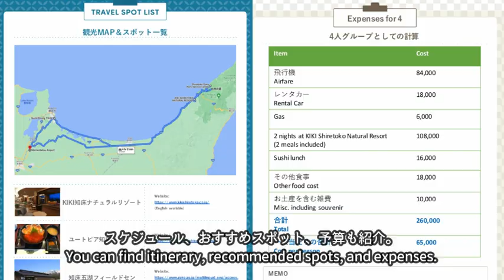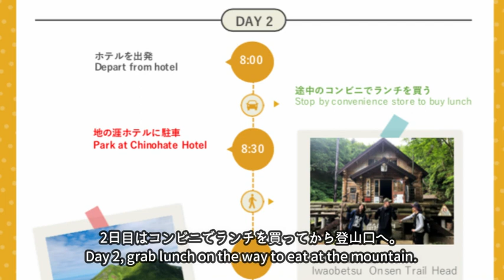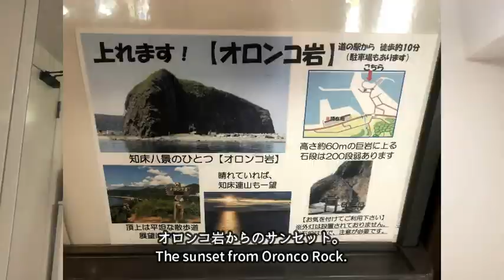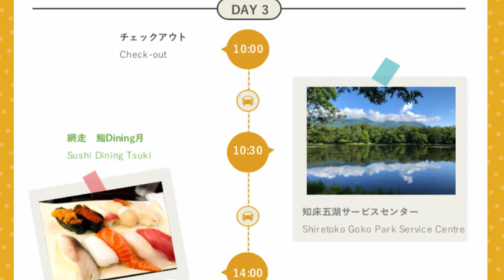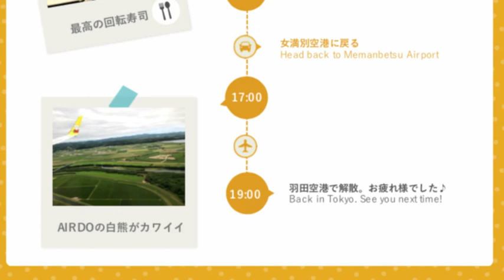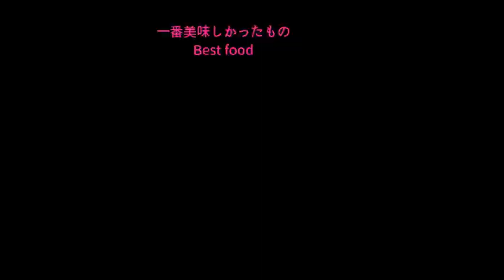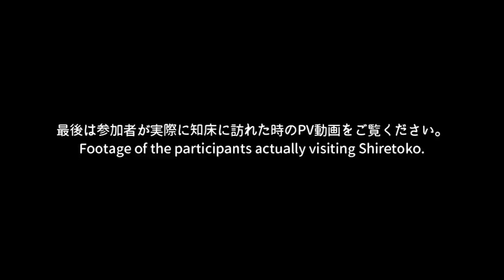知床＆羅臼岳の登山旅 // Hiking in Hokkaido Shiretoko National Park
旅行の詳細は、上のPDFリンクをご覧ください（スポット情報、スケジュール、費用など）。
Check out the PDF link above for trip details including information on destinations, itinerary and expenses.